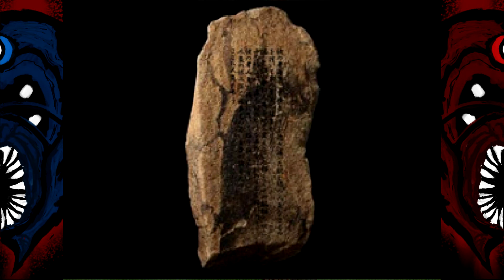ROBO Gaming Mermaid Swamp 01: Gratuitous Japanese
Welcome to our first Horror playthrough. I resolve not to take this game seriously at a very early point despite it being pretty good so far. And YES THE COMIC SANS IS BEING USED AS A JOKE.

Torgo's Theme from the "Manos, The Hands of Fate" game